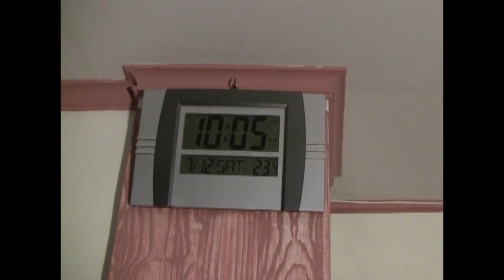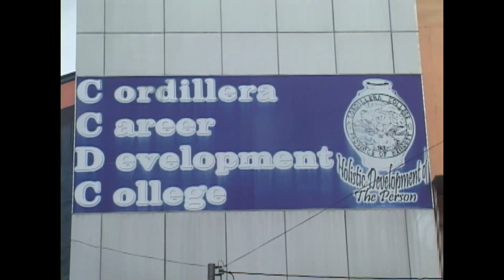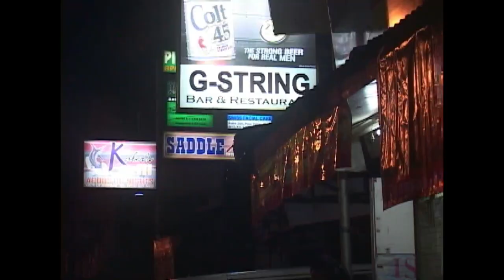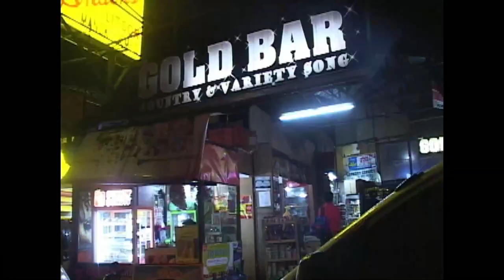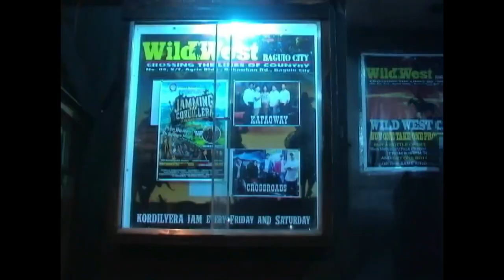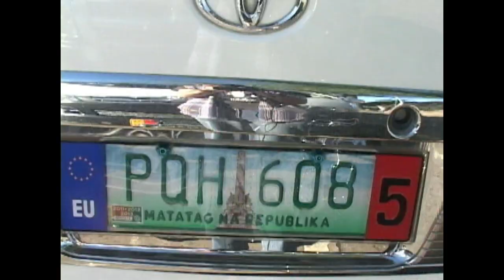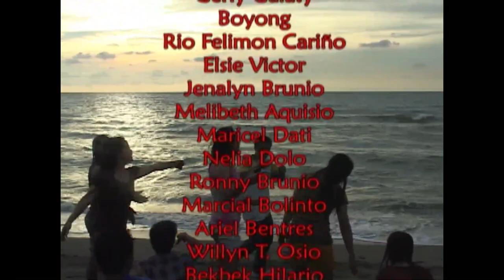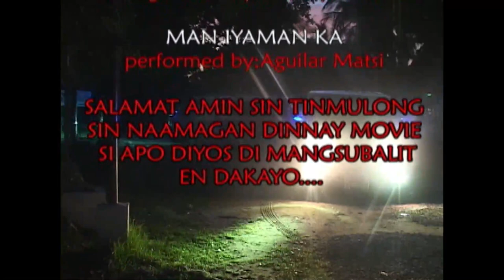Sakripisyo Igorot Full Movie Kankana - ey (Official Pan-Abatan Records TV)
Official Pan-Abatan Records TV
Christian Igorot Movie
Igorot Gospel Movie
Kankana ey Gospel Movie